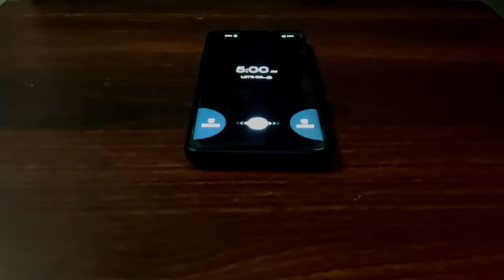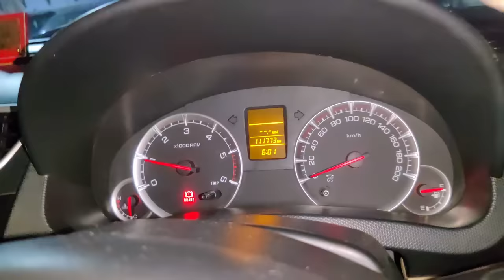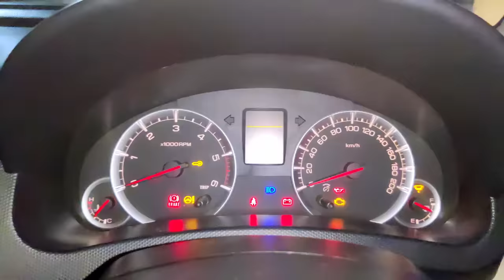VISITING SG CRICKET FACTORY IN MEERUT FIRST TIME | SG SPONSORED ME?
How are cricket bats, balls and cricket equipment are made in SG cricket factory? What's inside of SG cricket factory?

Hello everyone, this is Cricket Cardio's FIRST VLOG EVER. In this I'll be going to MEERUT from GURGAON with some of my friends.
Most of you are using SG Cricket equipment but no one knows how are cricket equipment made in their factory nor there is any proper video on SG cricket factory!

I hope you'll LIKE this unique content!🤗

Do COMMENT which product's REVIEW you guys want!

• SG CRICKET KIT
• SG BAT
• SS BAT
• SG TEST BATTING GLOVES
• SG PRO SOFT BATTING GLOVES
• BATTING INNER GLOVES
• SG TEST BATTING PADS (Same as SF)
• BATTING SHOES
• BATTING SHOES
• SPIKE SHOES
• WICKET KEEPING GLOVES
• WICKET KEEPING PADS
• SG BLACK SKINS
• COSCO BALLS

👨🏻 ABOUT ME:- ✨
I am Gagan Sangwan a professional cricketer. I'm just like you and I want to guide you in every phase of your cricketing life (physically, mentally, Emotionally)  like a brother. Thanks for all the love. Lots of love❤️

🎵 TRACK INFO:-
(1) You & I by Soyb & Amine Maxwell

1. cricket vlog
2. inside of sg cricket factory
3. what's inside sg cricket factory
4. sg cricket factory in meerut
5. cricket shops in meerut
6. buying cricket equipment in meerut
7. meerut cricket shops
8. bat making in meerut
9. ball making in meerut
10. manufacturing bat and ball in sg factory
11. best sg ball making
12. cricket equipment in sg factory
15. how are cricket bats made
16. how are cricket balls made
17. cricket factory in Meerut
18. cricket bat making process
19. cricket ball making process
20. first vlog on YouTube channel
21. best sg cricket bat
22. sanspareils greenlands
23. sg factory tour